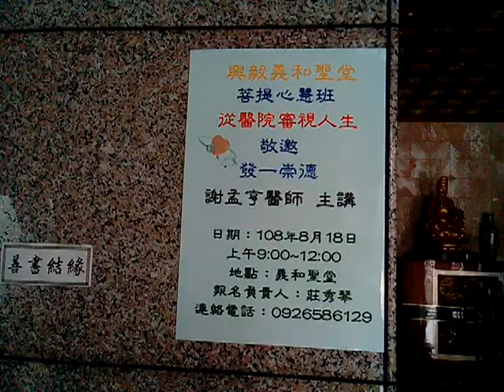VID 20190810 141328八月十八日的菩提心慧斑海報貼在台南官田神源山莊義和聖堂